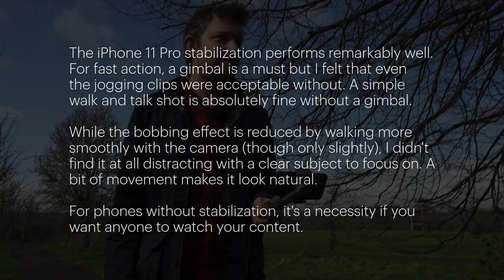iPhone 11 Pro vs. Osmo Mobile 3 | Do you need a gimbal?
Comparing the iPhone 11 Pro video stabilization with a DJI Osmo Mobile 3. Is it worth carrying the extra kit?

Check Price on Amazon (this links to the latest OM5)

As someone who isn't massively into the high octane and adrenalin filming that it appears everyone else does (if you believe the marketing material from DJI) I wondered whether or not it was really worth using a gimbal with my iPhone 11 Pro Max. The 11 Pro has pretty decent built-in stabilization but surely a gimbal will always be better, right?

Music (2 months free with an annual subscription)